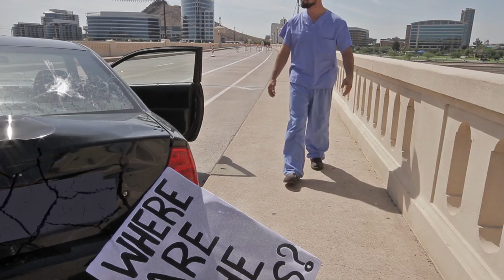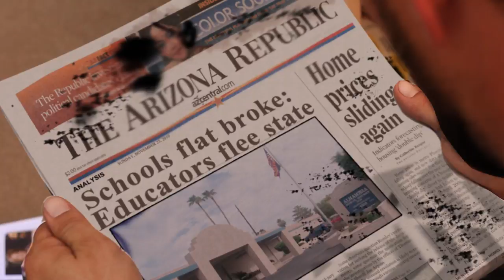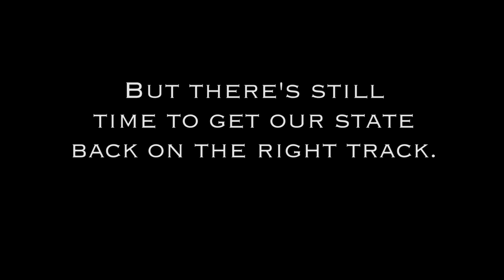Stop Jan Brewer before it's too late! "28 Days Later" (in Arizona) Parody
Help us stop Jan Brewer before it's too late! Make sure you vote this November. Make sure everyone you know votes this November. We've got to fight for our schools, for good jobs, for real solutions. Arizona's future depends on it!